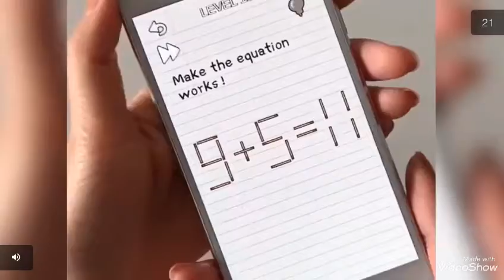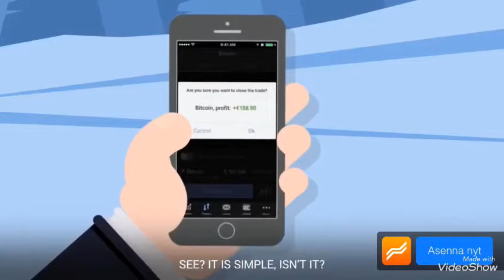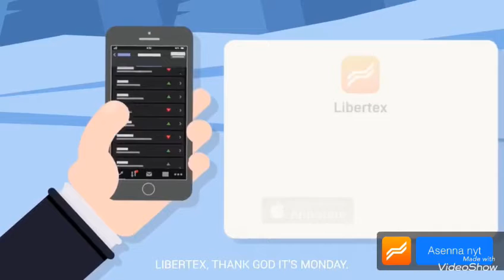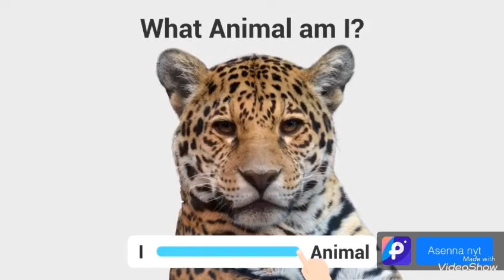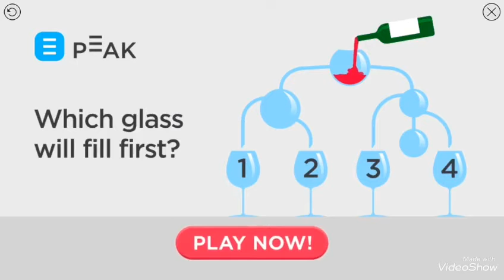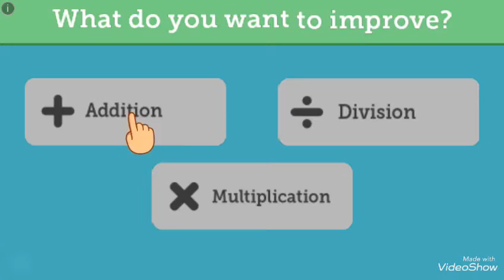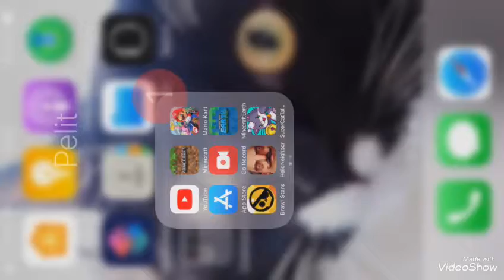Vaikein bossi! |Pelataan Super cat tales 2 #6